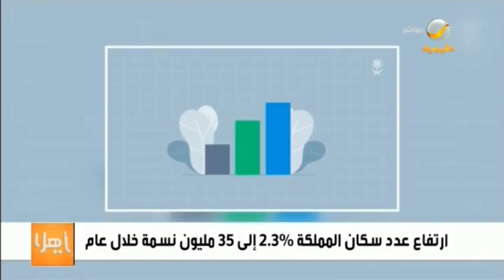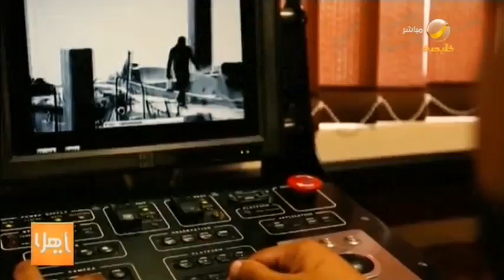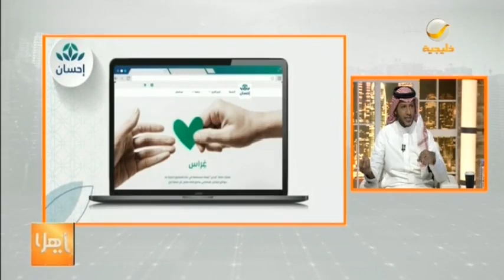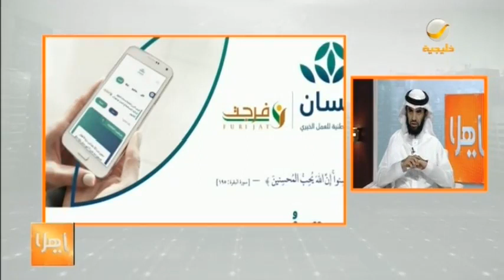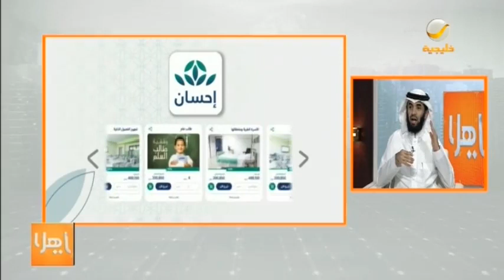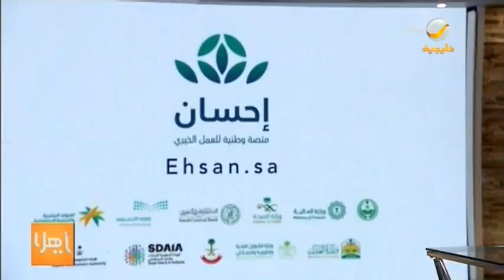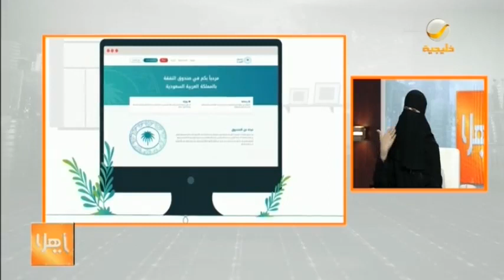ياهلا 1 يونيو 2021